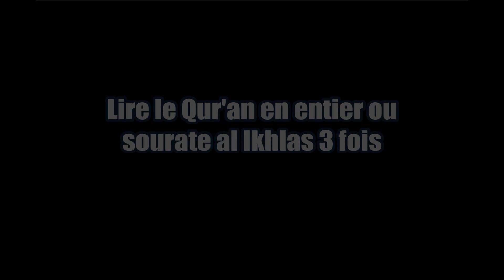Lire le Qur'an 1 fois ou sourate al Ikhlas 3 fois ? cheikh al Fawzan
Ce questionneur o cheikh dit: Une personne a lu le Coran entier une fois et une autre personne a lu sourate al ikhlaas  (112) plus de trois fois mettant en pratique ce que le Prophète (prières et salutations sur Lui) a dit que cela est égal au tiers du Coran (la lecture de sourate al ikhlaas).

Alors quel est le meilleur (des deux cas) et si la première (action, c'est-à-dire de lire le Qur'an en entier) est mieux quel est alors la signification du hadith concernant la lecture de sourate al ikhlaas ?

C'est une erreur de dire que la lecture de sourate al ikhlaas équivaut à la lecture de la totalité du Qur'an.

La lecture du Coran entier, incluant alors sourate al ikhlaas est meilleure.

Et il n'y a pas de doute qu'il y a une preuve de lire sourate al ikhlaas équivaut à la récompense du tiers du Qur'an.

Pas dans la récitation, mais dans la récompense.

Et cheikh al islam Ibn Taymiyya (Puisse Allah lui accorder Sa miséricorde) a écrit un livre à ce sujet.

Et qui s'appel «Jawaab Ahlul 'Ilm wal Iman» et que la sourate al ikhlaas équivaut à un tiers du Qur'an (en récompense).